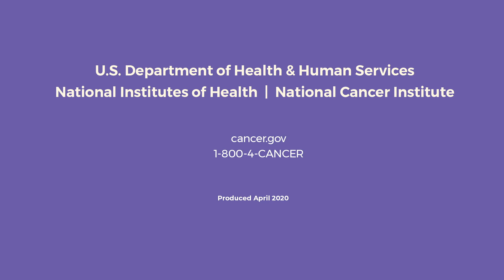Immunotherapy Clinical Trials to Treat Brain and Spine Tumors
Neuro-oncologist Marta Penas-Prado, M.D., shares information about clinical trials at NIH investigating the effectiveness of an immunotherapy drug to treat people with rare brain and spine tumors. She explains the goals of the trials, who can participate and how, and what patients can expect.